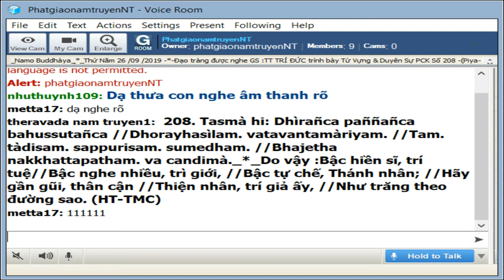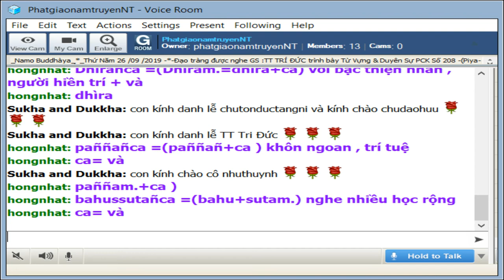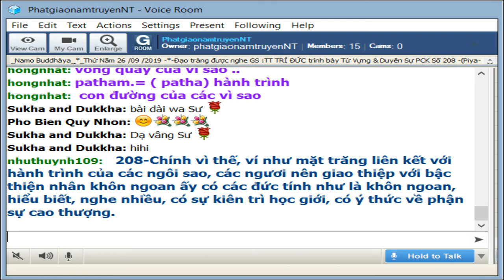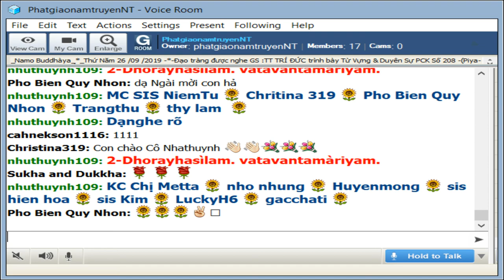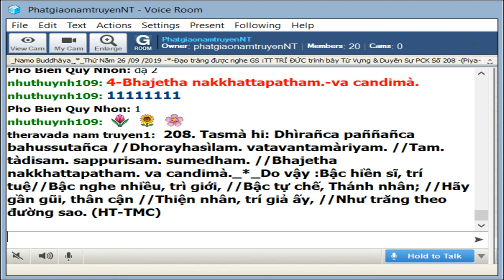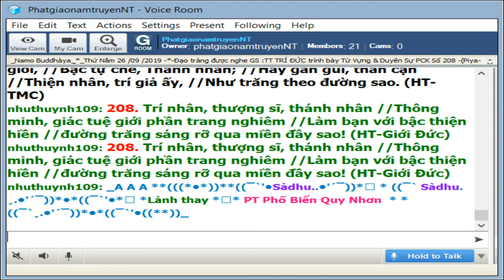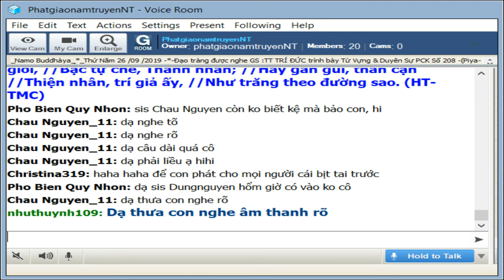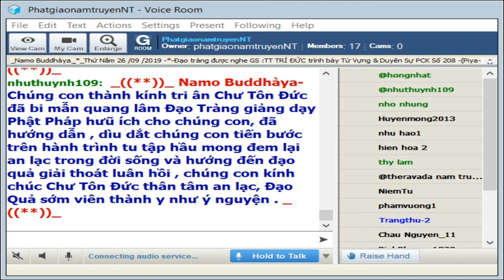25-09-2019_Room PhatgiaonamtruyenNT - Ngài Trí Đức giảng Pháp Cú Kinh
PhatgiaonamtruyenNT Thứ Năm Sep 25-2019. Ngài Trí Đức giảng duyên sự Pháp Cú Kinh Số 208.